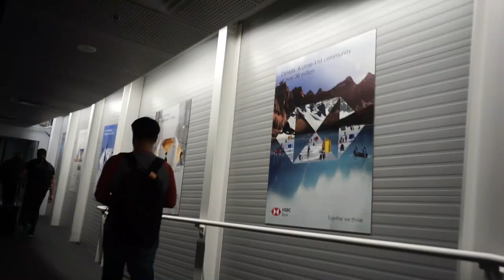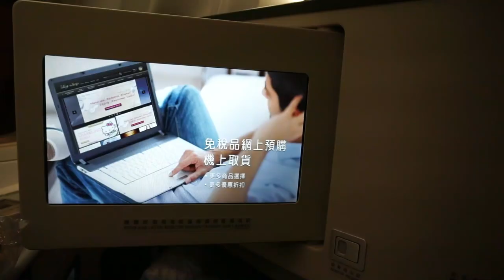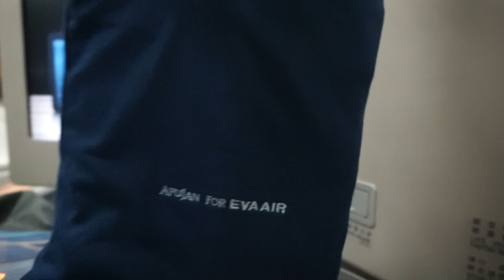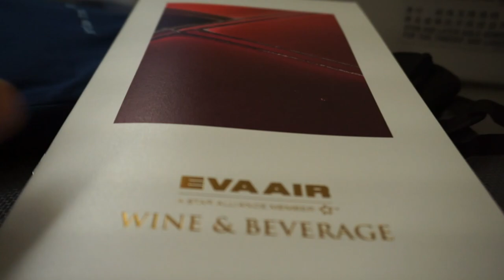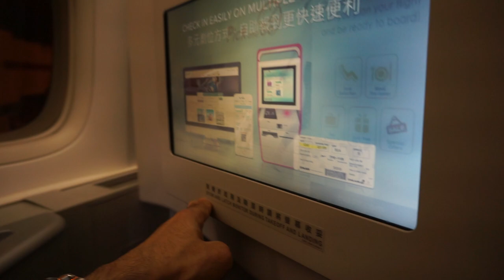Business Class Flight Review | Toronto to Taipei | EVA AIR | 23N18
Business Class Flight Review: EVA AIR Royal Laurel Class.

On this segment of my trip, I will be sharing with you my Toronto to Taipei (YYZ to TPE) business class trip. EVA AIRWAYS BR 35

I am heading to Singapore via Taiwan.